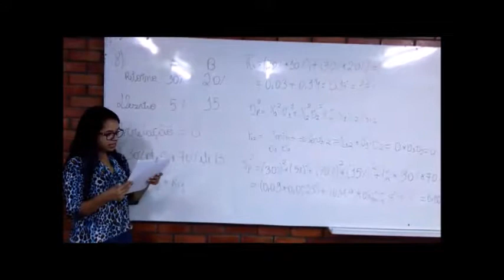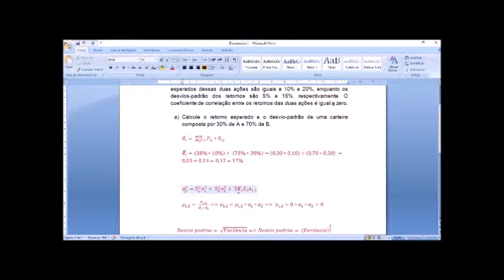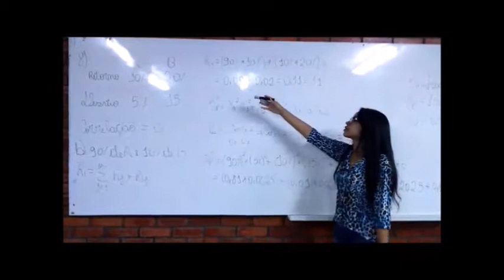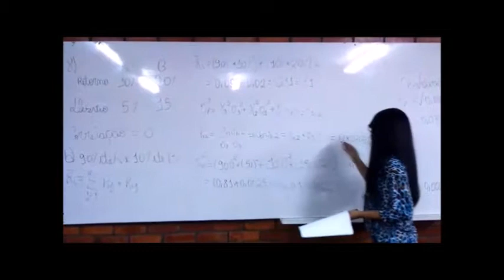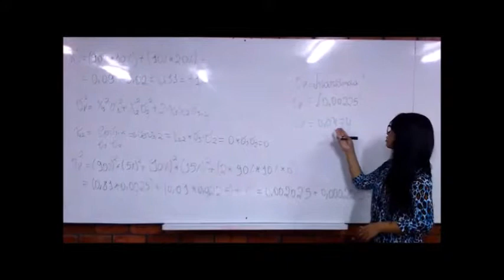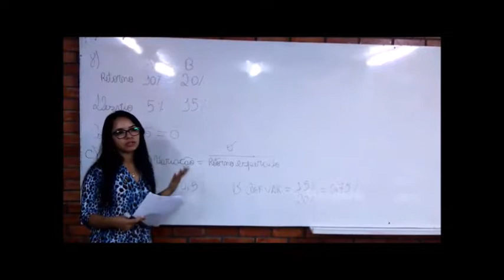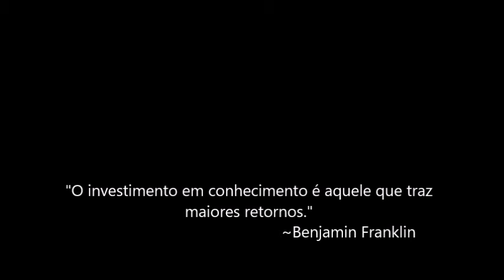Q8 - Efeito da diversificação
Esse vídeo faz parte da Monitoria de Finanças Aplicadas I/Administração Financeira, do curso de Ciências Contábeis e Atuariais da UFPB.

Essas são as respostas dos monitores para as questões que eles elaboraram como revisão da 2ª prova.

Nos desculpem pelo áudio ruim em alguns vídeos (os que usam o quadro), pois não temos muitos recursos disponíveis (ainda) para esse tipo de trabalho.

Mas espero que possa ajudar as turmas futuras e outros interessados!